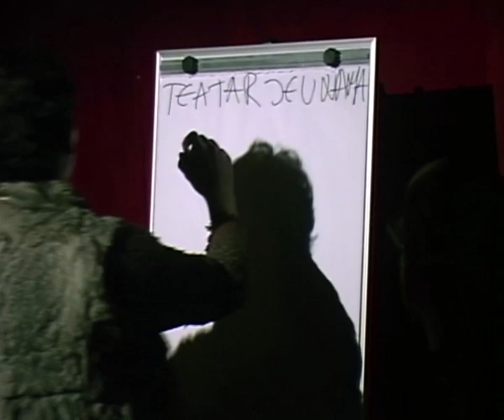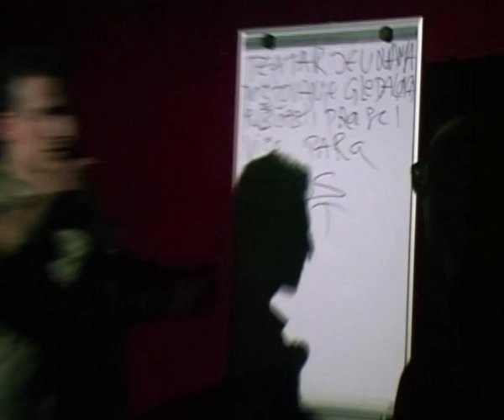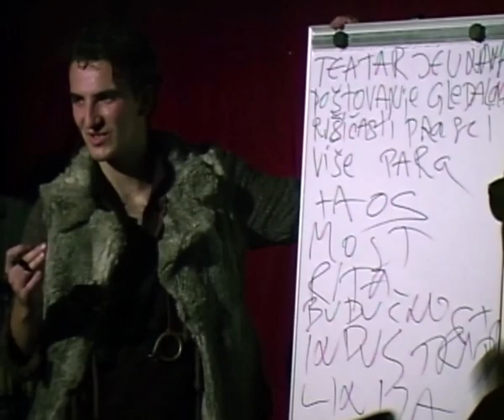SCENOMANIFESTO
Ucesnici u projektu: Studenti Katedre za scenski dizajn Univerziteta umetnosti u Beogradu
Organizacija YUSTAT - Jugoslovenski centar za scensku umetnost i tehnologiju i Univerzitet umetnosti u Beogradu

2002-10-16